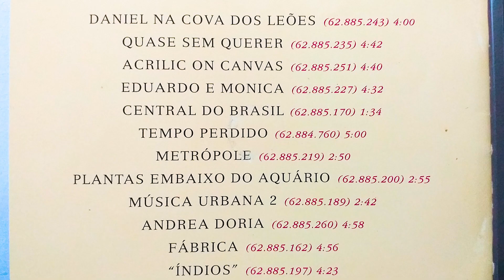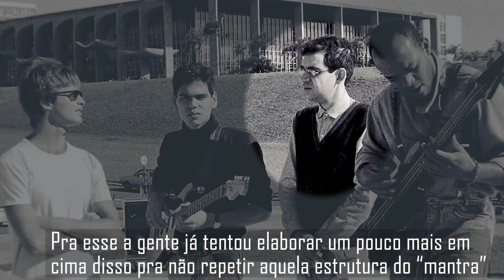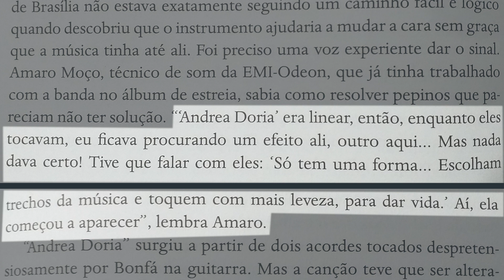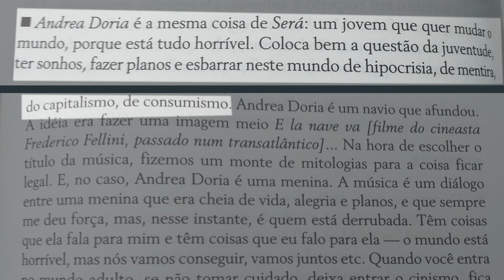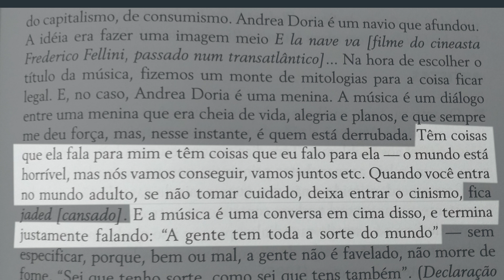Surgida numa brincadeira? Inspirada numa prima? A história de "ANDREA DORIA" (Legião Urbana)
Neste vídeo conto as histórias por trás da canção "Andrea Doria" através de 6 curiosidades.

CHRIS FUSCALDO - "Discobiografia legionária"
Renato Russo de A a Z"

| REFERÊNCIAS BIBLIOGRÁFICAS |
FUSCALDO, Chris. Discobiografia legionária. São Paulo: LEYA, 2016.
RUSSO, Renato. Renato Russo de A a Z: as ideias do líder da Legião Urbana. Coordenação editorial: Simone Assad - Campo Grande: Letra Livre, 2000.